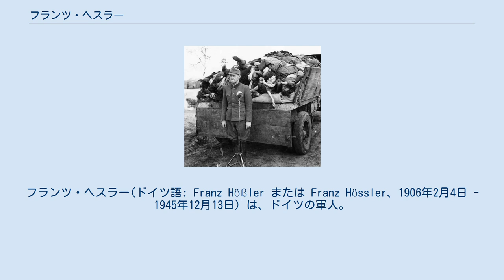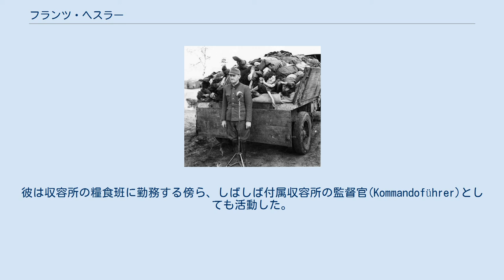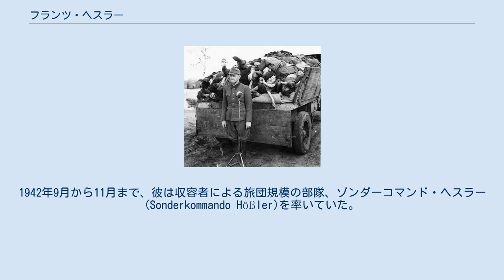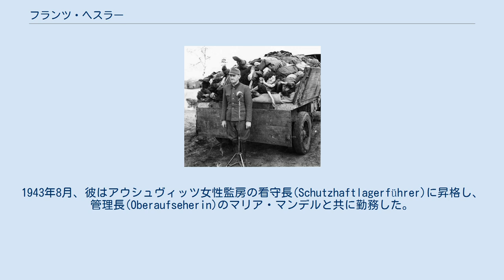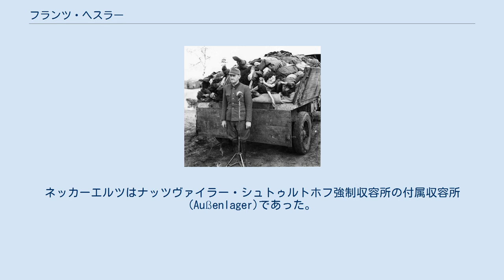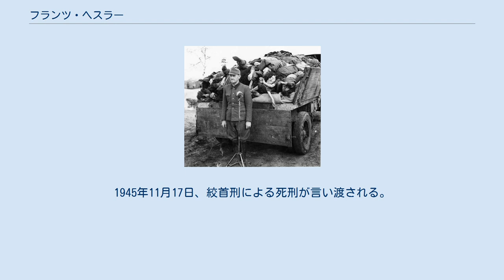フランツ・ヘスラー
フランツ・ヘスラー(ドイツ語: Franz Hößler または Franz Hössler、1906年2月4日 - 1945年12月13日）は、ドイツの軍人。
第二次世界大戦中、親衛隊(SS)の将校として、アウシュヴィッツ＝ビルケナウ強制収容所、ミッテルバウ＝ドーラ強制収容所、ベルゲン・ベルゼン強制収容所の看守長を務めた。
最終階級は親衛隊中尉。
戦後は連合国によって逮捕され、ベルゼン裁判において人道に対する罪における有罪と死刑判決が言い渡された。
1945年12月13日、ハーメルンの収容所で絞首刑に処された。
 1906年、ヘスラーはドイツ帝国シュヴァーベン・オーベルドルフ(現オーバーアルゴイ郡インメンシュタット)にて職長の息子として生を受けた。
彼は早くに学校をやめて写真家になるが、その後は倉庫の労働者を経て1930年代の大恐慌の中で失業者となる。
1932年11月には国家社会主義ドイツ労働者党(NSDAP)に入党（党員番号1,374,713）し、同時にSSにも入隊している(隊員番号41,940)。
この頃、ヘスラーは結婚して3人の子供をもうけている。
 SS隊員になったヘスラーは、すぐに親衛隊中尉まで昇進し、武装親衛隊の予備役士官にも任命されている。
1933年7月にダッハウ強制収容所が設立されると、最初の職員の1人として赴任した。
看守として勤務した他、後には料理人なども務めている。
第二次世界大戦の勃発前後まで、彼はダッハウに勤務していた。
 1940年6月、ヘスラーは新設のアウシュヴィッツ＝ビルケナウ強制収容所に移る。
最初の大量輸送、すなわち6月14日のポーランド人政治犯728人の到着にも居合わせた。
彼は収容所の糧食班に勤務する傍ら、しばしば付属収容所の監督官(Kommandoführer)としても活動した。
1941年初頭には収容所の労働指導者(Arbeitsdienstführer)に任命される。
1941年7月28日、ヘスラーはアウシュヴィッツ収容所からゾンネンシュタイン城まで収容者575名を移送した。
ゾンネンシュタイン城は、いわゆる特別措置14f13に従って安楽死施設が設置されていた。
 1942年6月、ヘスラーはオットー・モール、ハンス・アウマイアーと共に、第1収容所における反乱で逮捕された168名の処刑にあたった。
1942年にはゾーラヒュッテ(Solahütte)と呼ばれるザイブッシュでの親衛隊員向け保養地建設計画に参加した。
 1942年、アウシュヴィッツ収容所が正式に絶滅収容所に指定されるとヘスラーも職員の1人として様々な役割を担うことになる。
1942年9月から11月まで、彼は収容者による旅団規模の部隊、ゾンダーコマンド・ヘスラー(Sonderkommando Hößler)を率いていた。
この部隊の任務は第1収容所の集団墓地に埋葬されていた107,000人分の死体を掘り返し、第2収容所に新しく設置された焼却棟へ運び込むことであった。
ゾンダーコマンド・ヘスラーの隊員となった収容者は、その業務が完了した後にほとんどが処刑された。
この任務を遂行するにあたって、ヘスラーはルドルフ・ヘースらと共にヘウムノ強制収容所を9月16日に訪問し、パウル・ブローベルによる活動の説明を受けている.。
 この頃、ヘスラーは主に第1収容所の古い火葬場に勤務しており、ガス殺などにも関わっていたという。
1942年8月30日から11月17日まで勤務していた収容所付軍医のヨハン・クレーマーは、ヘスラーがオランダ系ユダヤ人1,703人の移送に関与していたことを証言している。
 処刑に関してだが、私自身が1942年12月10日に日記に記したように、その日およそ1,600人のオランダ人がガス殺されたことを断言する。
この数字は私が何人かからの聞き取りによって推測したおおよその数字だ。
それらの活動はヘスラーというSS将校が率いていた。
彼は小さなガス室に全員を押し込もうとしたものの、最後の1人が入りきらなかった。
すると、ヘスラーはリボルバーを抜いてその男を射殺したのだ。
何故私がそんなことを日記に書き残したか、ガス室前の凄惨な場面を忘れられなかったからだ！ “ ”ヨハン・クレーマー博士, 1947年7月18日、アウシュヴィッツ裁判における証言 1943年中頃、ヘスラーは収容者の中から「アーリア人」の女性を募集する任務に付い...